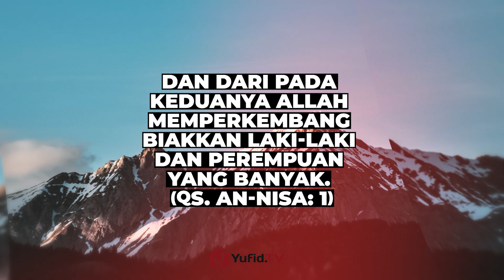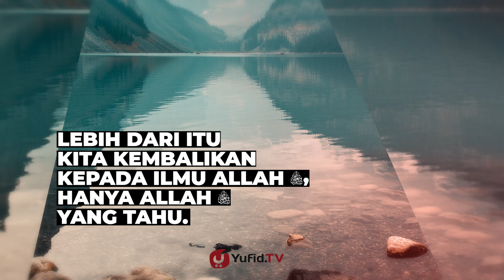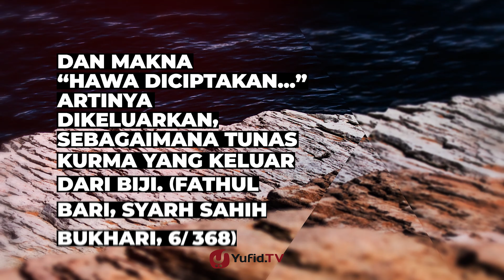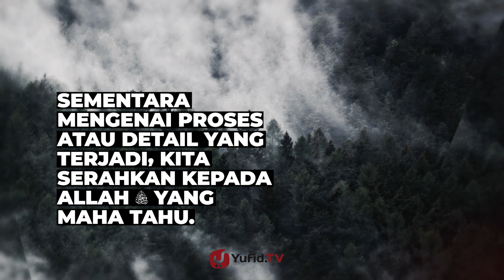Hawa Diciptakan dari Tulang Rusuk Adam Apakah Benar? - Poster Dakwah Yufid TV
Kisah Nabi Adam dan Hawa merupakan kisah yang menarik untuk diketahui. Hawa dan Adam adalah manusia pertama yang Allah ciptakan. Kisah tentang penciptaan Adam dan Hawa hingga anak Adam dan Hawa dapat kita temukan pada kisah Adam dan Hawa dalam al Quran.

Dari penciptaan Nabi Adam dan Hawa tersebut, Allah menciptakan banyak keturunan Adam dan Hawa hingga hari kiamat nanti. Dalam sebuah hadist disebutkan postur tinggi badan Nabi Adam dan tinggi Siti Hawa mencapai 60 hasta.

Dalam video Yufid TV kali ini akan membahas tentang kisah Nabi Adam dan Siti Hawa khususnya tentang proses penciptaan Siti Hawa. Apakah benar Siti Hawa diciptakan dari tulang rusuk Adam?
Simak video tentang penciptaan Hawa berikut.